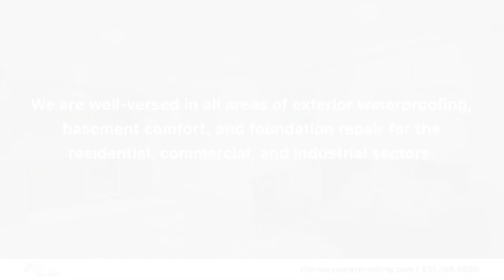Rite-Way Waterproofing Lino Lakes Minnesota 55014